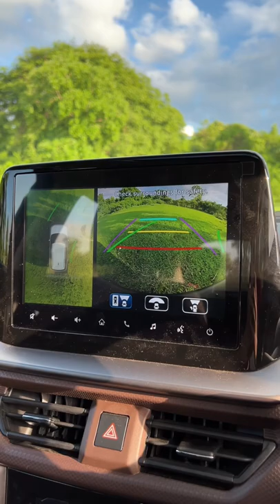Will 360 Camera Work if one Camera Stops 🧐